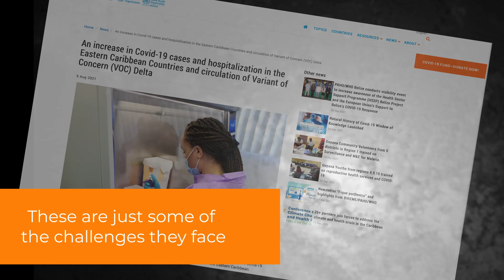In appreciation of Health Care Workers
Recently, health care workers in Barbados have unfortunately faced incidents of assault verbally, physically and via social media.  Health workers should be valued, they are the backbone of health care system. Our message is – We appreciate you!  We are PAHO and we care…